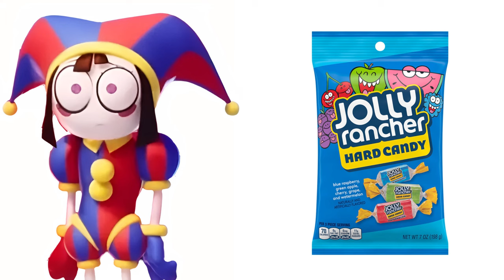Amazing Digital Circus and their favorite DRINKS, SUPERHEROES, HORROR MOVIES (and other favorites)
In this video, We will show you All the Amazing Digital Circus Character's and their Favorite Food, Drinks, Movies, Horror Movies, Snacks, Mobile Games and Hobies

Meet these funny character's: Caine, Fudge, Gangle, Jax, Kaufmo, Kinger, Pomni, Princess Loolilalu, Raggie, Zooble